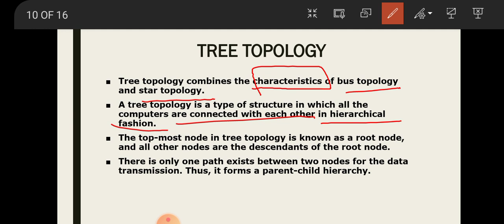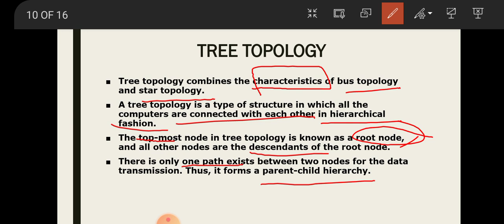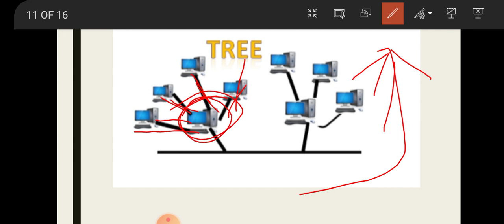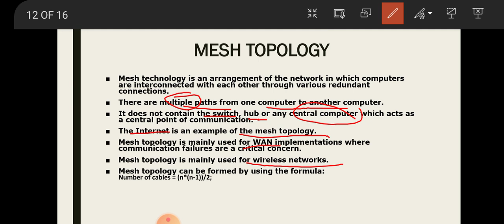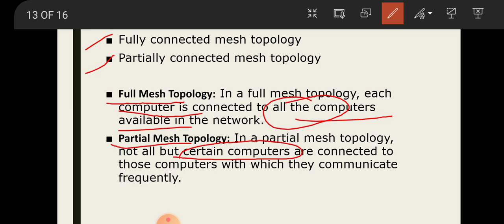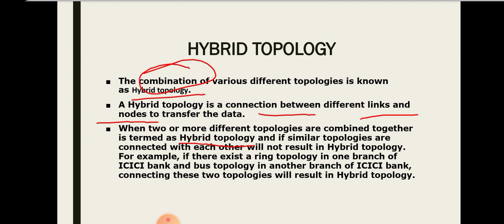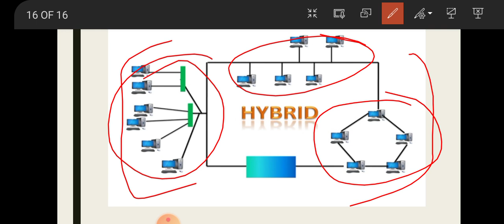Lecture-20, TREE,MESH,HYBRID TOPOLOGY ||COMPUTER APPLICATIONS IN BUSINESS ||B.COM, BBA,BCA